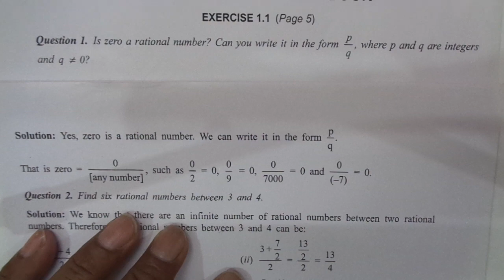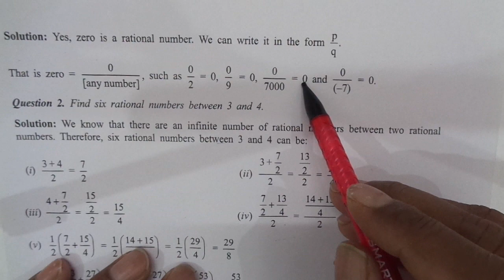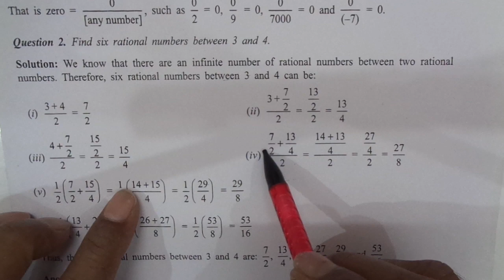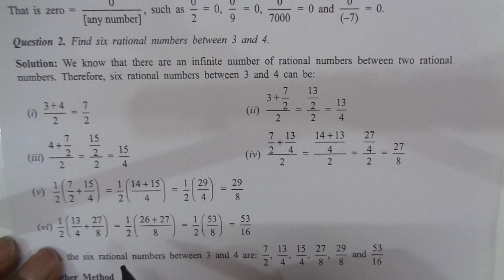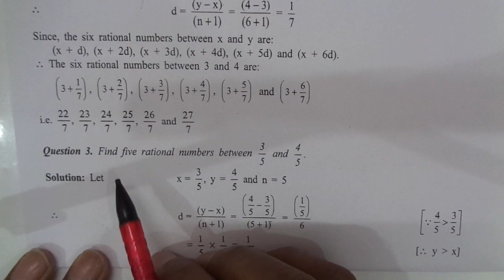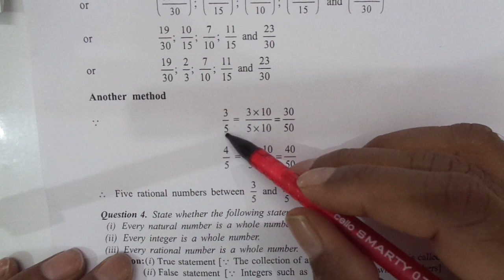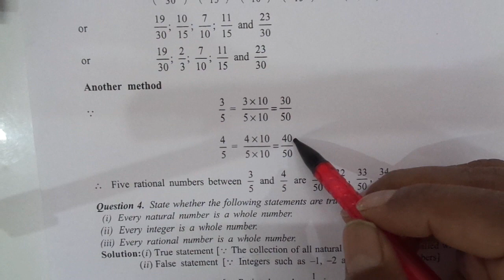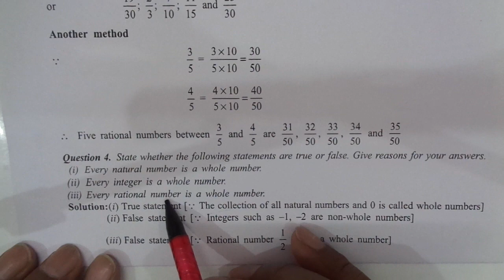Class 9th II Ex-1.1 Solution II Real Number II NCERT II CBSE II SLIET II NERIST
Avinash tutorial